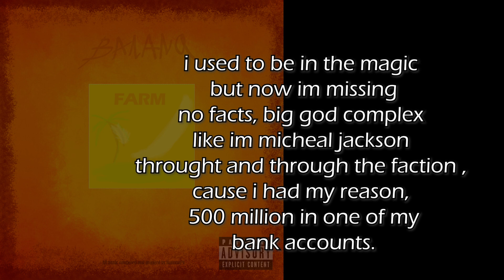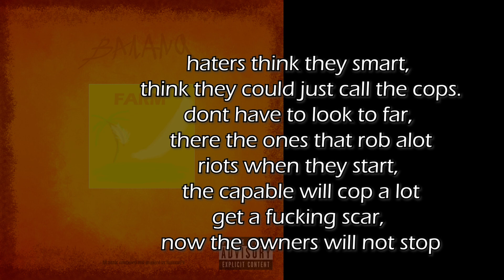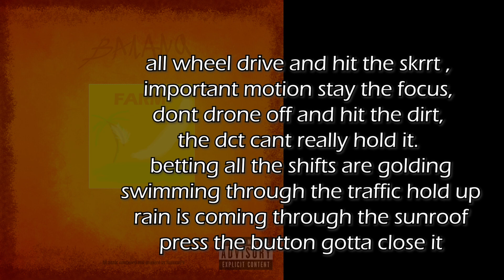HATER · BananaPU (OFFICIAL LYRIC VIDEO)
HATER · BananaPU

The Banana Farm (Extended Edition)